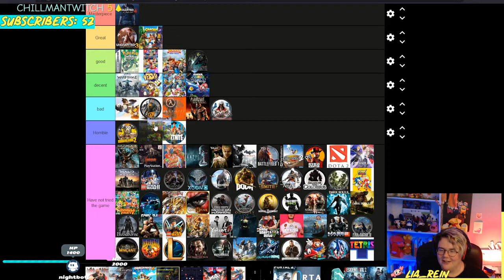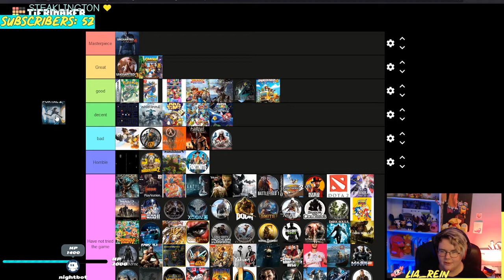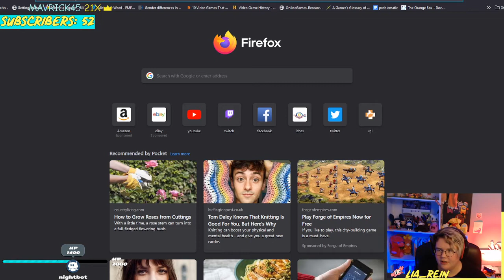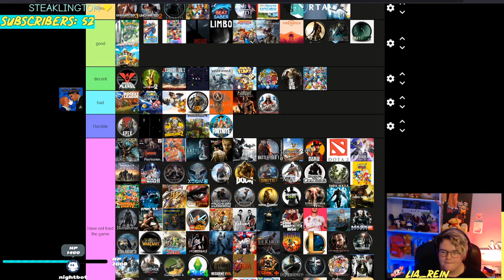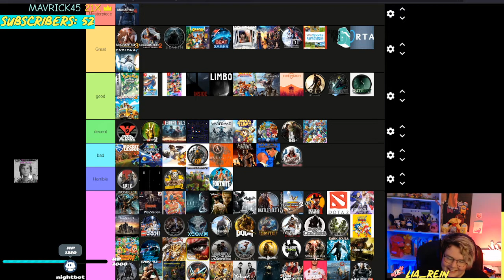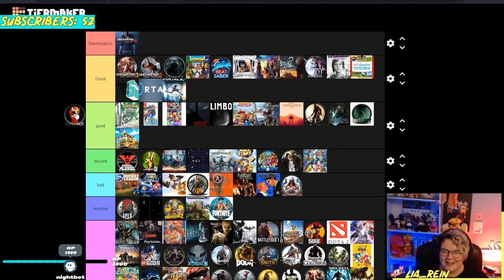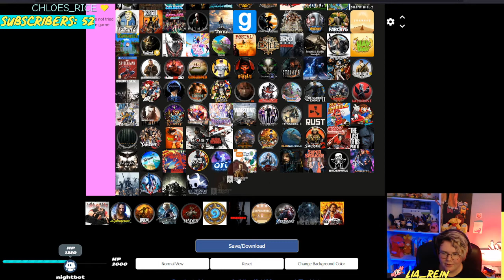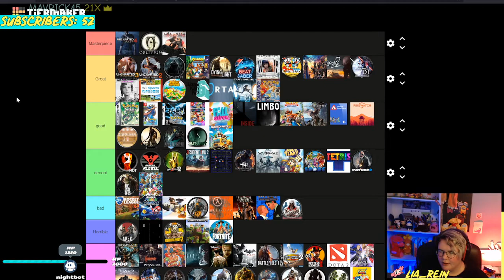Best Games Tier List